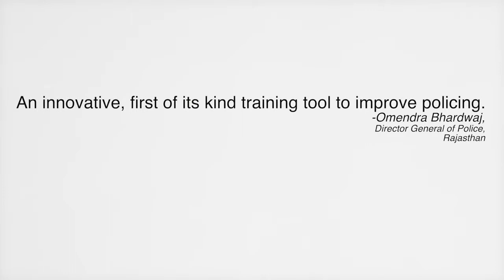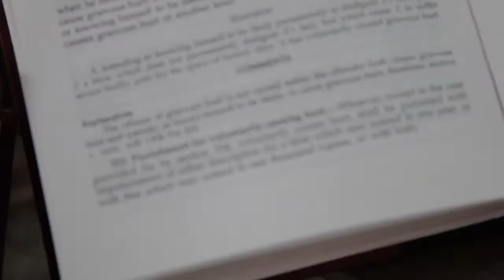CHRI's Virtual Police Station project trailer Human Rights at 360 Degrees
Trailer for Commonwealth Human Rights Initiative's Virtual Police Station project, which is a groundbreaking training tool which takes a user, be it the police or the public, inside a police station to see all 360 degrees of each room to learn the processes, rights and duties that must be found there. Using cutting edge interactive photography and web architecture, this first-of-its-kind tool is the next generation of police/public education. Interactive media and web development by Firefly Multimedia and Studio Ananas.